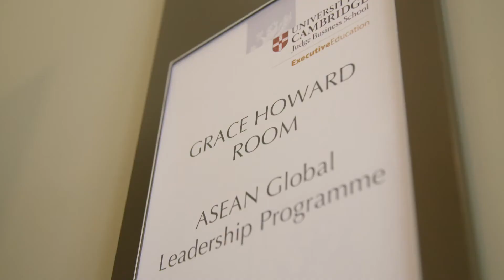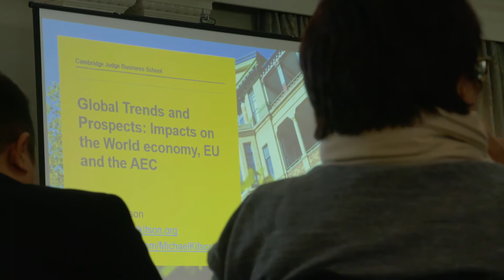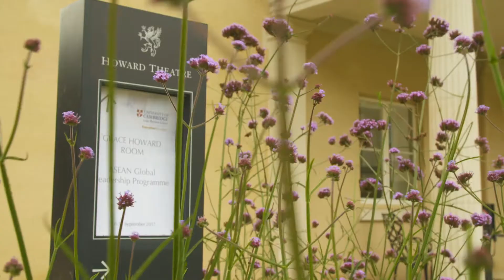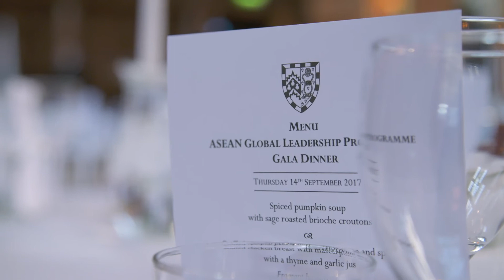ASEAN Global Leadership Programme (AGLP) CJBS UK 2017: Insights and Testimonials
ASEAN Global Leadership Programme (AGLP) UK 2017, a collaboration between SRW&Co. and Cambridge Judge Business School (CJBS),  was conducted in the beautiful campus of Downing College in the University of Cambridge from 11th-15th September.

The Program was attended by a group of 46 senior executives from the Southeast Asian countries comprising CEO, Board of Directors and Board of Commissioners. The theme of the program is “Leadership in a Transformational Digital Era” which covers the key topics on Globalization, Innovation, Entrepreneurship and Leadership.

This video contains insights and testimonials from program faculty and participants.